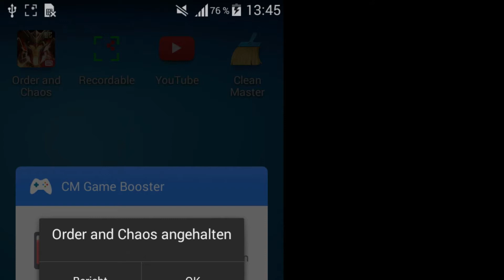Let's Play [Android] Order & Chaos Online Part 53: Wir sammeln Nachtblumen und Flügelbeläge!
Let's Play [Android] Order & Chaos Online [ 1080p | Mensch | Magier ] Part 53: Wir sammeln Nachtblumen und Flügelbeläge!

→  Miiverse/ WiiU-ID: Kai.Gohan
→ Addet mich & Spielt mit mir Online Order & Chaos: Randomkai

Order & Chaos Online ist ein von Gameloft entwickeltes MMORPG, welches für die Betriebssysteme iOS & Android im Jahre 2011 erschien. Es spielt in der virtuellen Welt Haradon, welche in mehrere Kontinente unterteilt ist. Man kann mit vielen verschiedenen Rassen & Klassen spielen. Wie gut sich das MMORPG auf den Mobilen Geräten so macht, erfahrt ihr hier.

Spiel: Order & Chaos Online
Konsole: Android / iOS
Entwickler: Gameloft
Publisher: Gameloft
Erscheinungsjahr: 2011

Alle Rechte an Gameloft